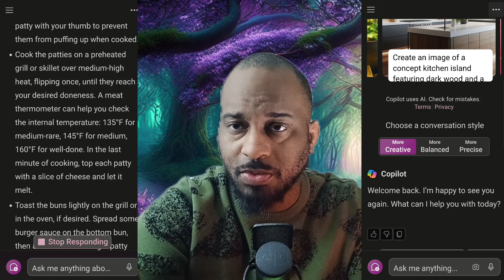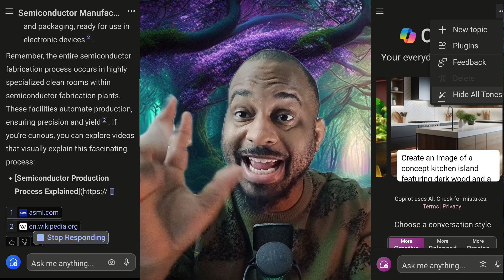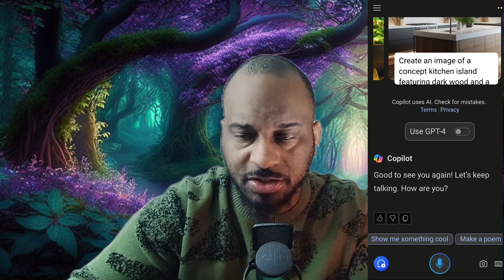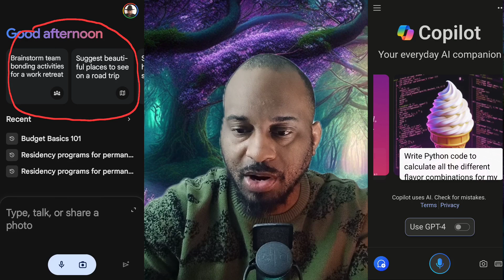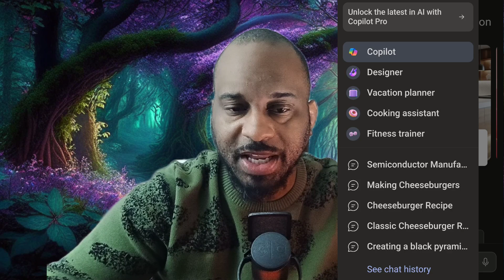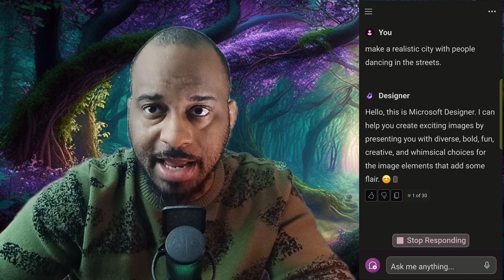Microsoft Copilot AI ! (How Good Is It ?)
Im reviewing microsoftcopilot an AI powered app that helps you create, write, and achieve more with ease. I will be comparing it to Chatgpt and Google Gemini which are fantastic products.